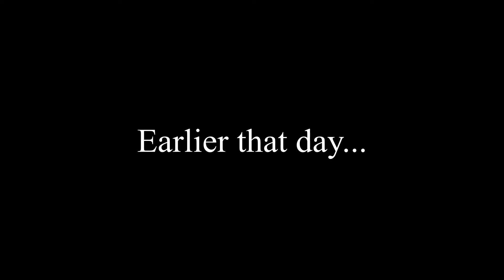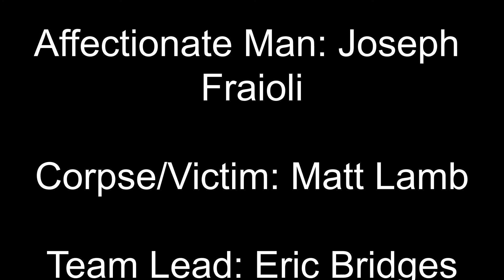Truest Crime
This short film was done for the Des Moines 48 Hour Film Project 2021.

I just wanted to share it here cuz it's super funny.